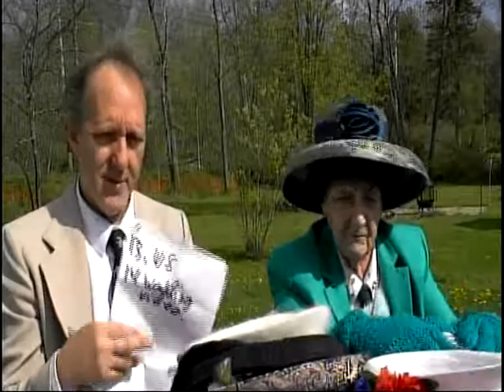A Chat with Glendora Jokes for week of May 14, 2018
Glendora 30 second jokes